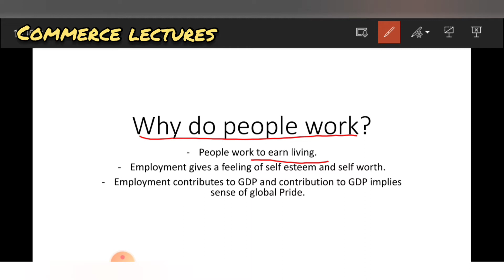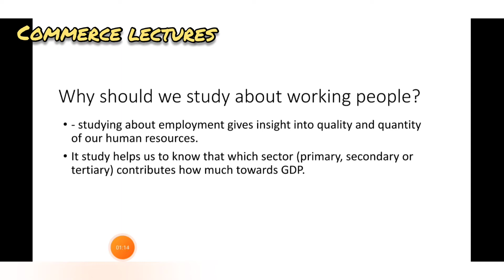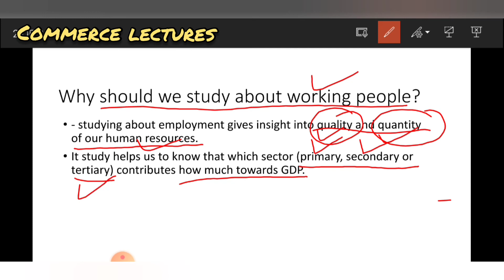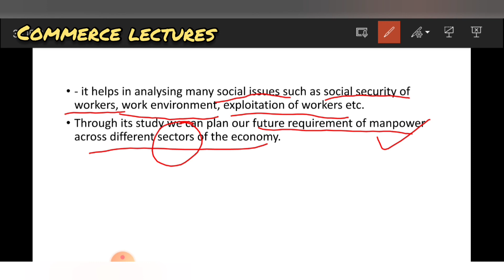why do we people work? || why should we study about working people? || class 12 Indian economy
class 12 indian economic development
ch- employment and unemployment

why do people work?
why should we study about working people?